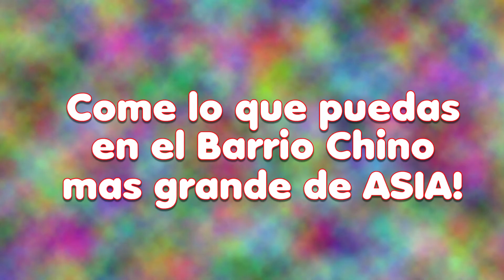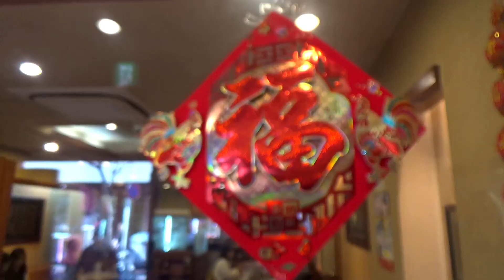Come todo lo que puedas en Chinatown! El mas grande de Japón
Un restaurante en el barrio chino mas grande de Japón y de toda Asia! Se podia ordenar lo que sea por tiempo ilimitado por un valor bastante comodo!

Puedes ver al legendario mabodofu, al nikuman y al shumai, el tipico arroz frito y demas delicias degustadas y descritas para ti. . .

Esto es Gate2Light! Cada semana un nuevo video !!

♥Si quieres colaborar con música, ilustraciones o de cualquier manera escríbeme en los comentarios ♥

J. H.